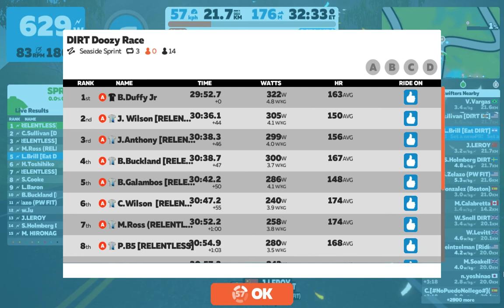DIRT Doozy Race | Seaside Sprint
DIRT Doozy Race on July 16, 2020
Mass-Start | B Catagory
Route: Watopia Seaside Sprint
Distance:  3 laps - 22km
Team Time: 32:49
Category Place: 3rd of 7